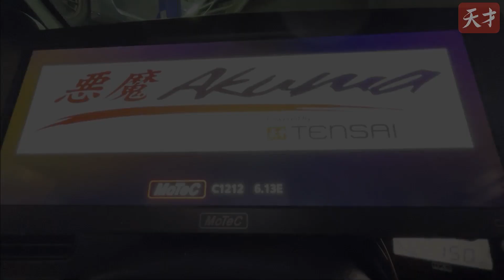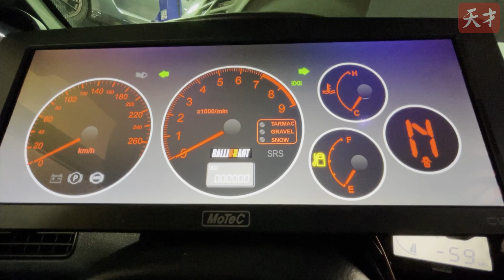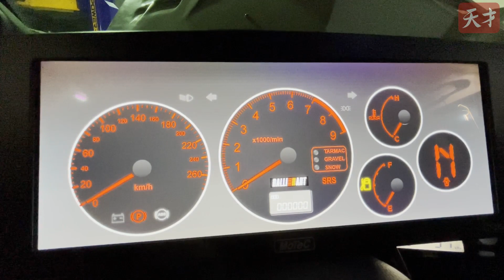Fadi shows off the MoTeC dash display plug and play kit for EVO 7-9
Plug and play kit makes it easy to upgrade your EVo 7-9 to the MoTeC family of dash displays. Compatible with C1212, C127 and C125. Fadi explains the functions.